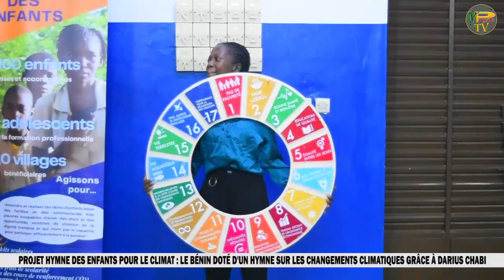PROJET HYMNE DES ENFANTS POUR LE CLIMAT: LE BÉNIN SE DOTE D'UN HYMNE SUR LES CHANGEMENTS CLIMATIQUES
Avec leurs voix angéliques et suaves, les enfants viennent de produire une merveilleuse et atypique chanson sur les changements climatiques. L'initiative émane du jeune scientifique, climatologue de formation, spécialiste en gestion de projet et journaliste environnementaliste Darius Chabi. Suivez le magazine réalisé par Déo gratias Hountondji et  Bernadin N'kouéi